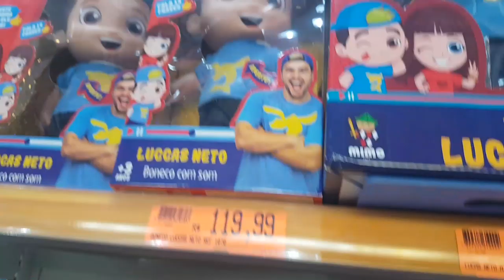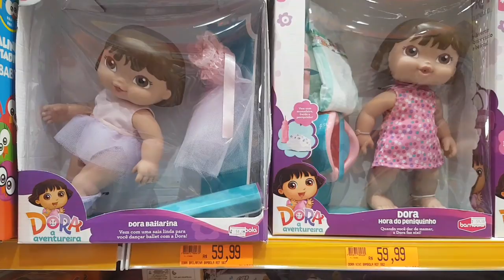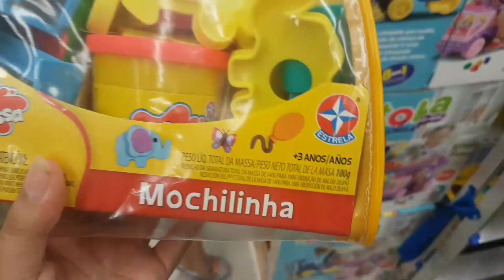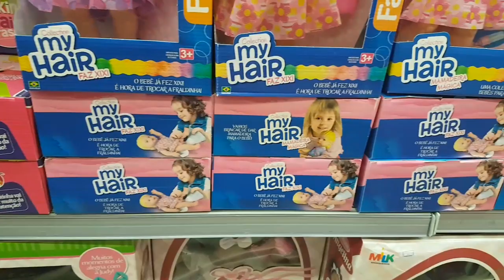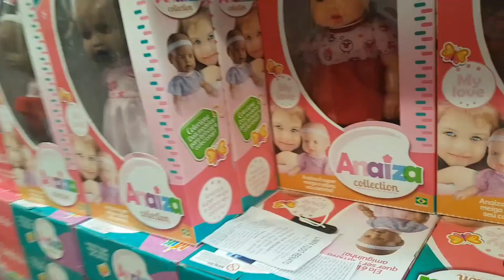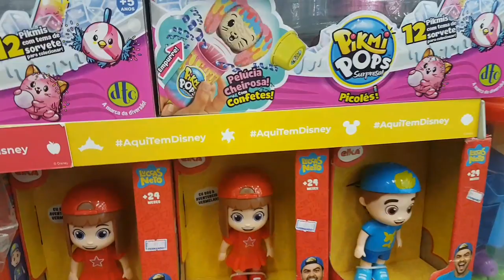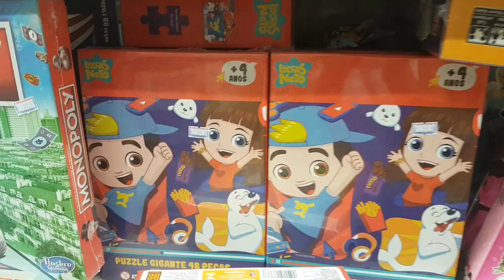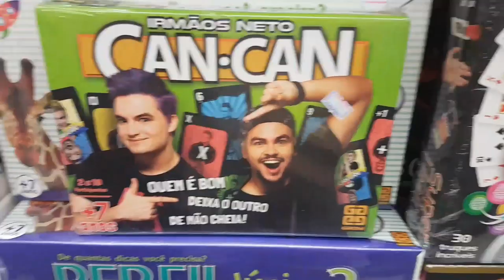Black Friday BRINQUEDOS a procura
Nesse vídeo saímos à procura dos brinquedos do Luccas Neto e outros brinquedos na Black Friday mostramos os enfeites de Natal no shopping também Neste vídeo